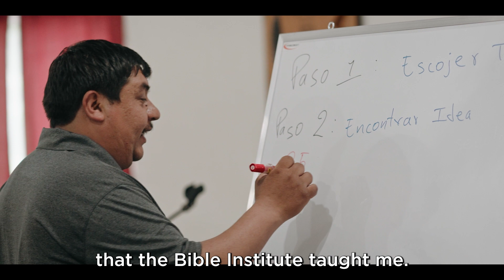PBM Bible Institute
Paradise Bound Ministries trains pastors from different areas of Guatemala. In this video we captured the story of one of the students and how the Bible Institute has impacted his life.